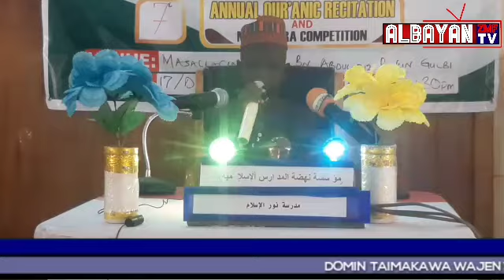18 December 2021(3)